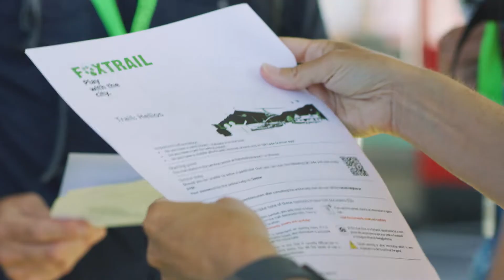Be a summerchild again – Foxtrail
Swiss Family Fun tried the new Weggis-Vitznau foxtrail, which explores the charming lakeside villages below Mount Rigi.